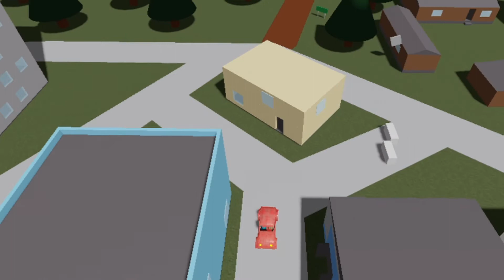Rash tried to commit Grand Theft Auto but.. Piggy GTA meme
Piggy GTA meme Roblox Piggy Animation
Rash trying to commit grand theft auto